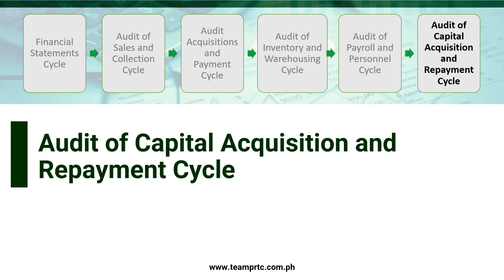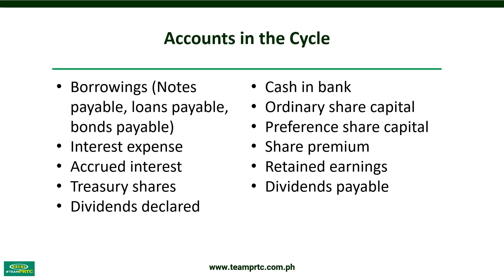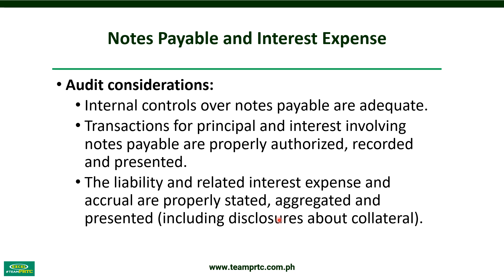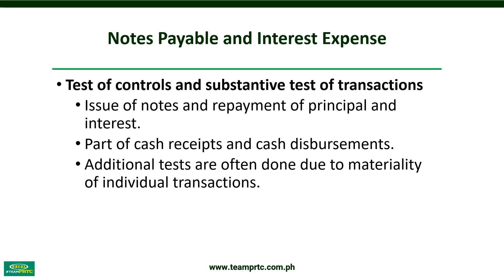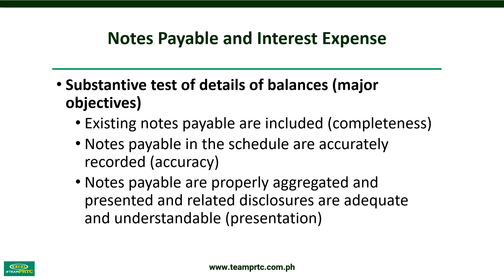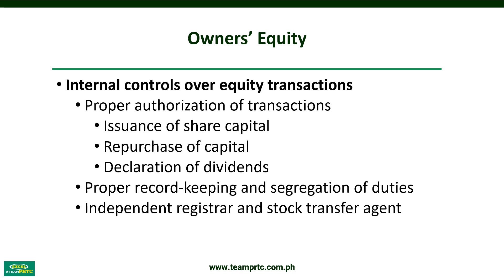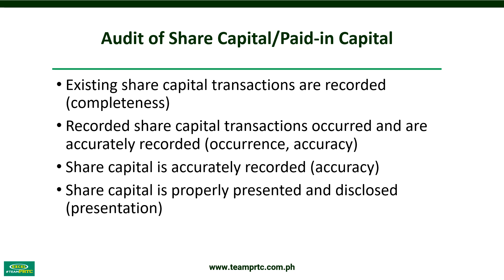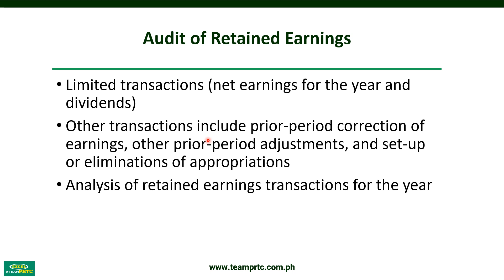Audit of Capital Acquisitions and Repayment Cycle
This is the discussion of Audit of Capital and Repayment (Financing) Cycle under the course, Auditing and Assurance Principles Concepts and Applications (also known as Auditing Practice). In here we discuss the classes of transactions and account balances, business functions and documents and records and designing of the audit procedures such as test of controls, substantive test of transactions, analytical procedures, and test of details of balances over the financing cycle.

Reference: Auditing and Assurance Services by Arens et al 17th Edition Global Edition